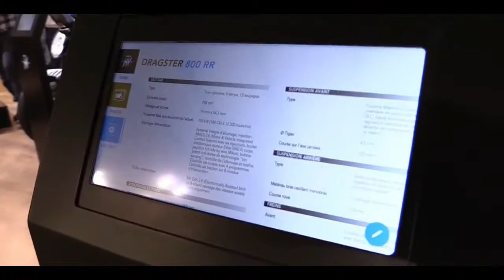2019 MV Agusta Dragster 800 RR | Walkaround & First Look | Milan Motor Show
2019 MV Agusta Dragster 800 RR | Walkaround & First Look | Milan Motor Show